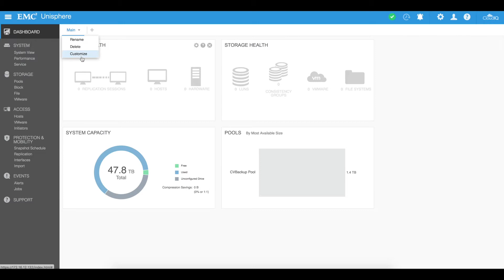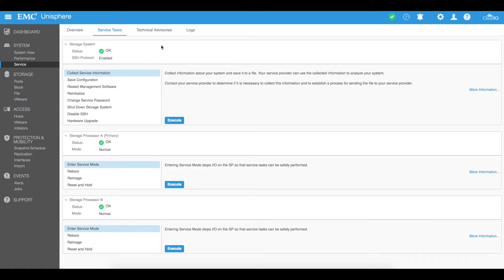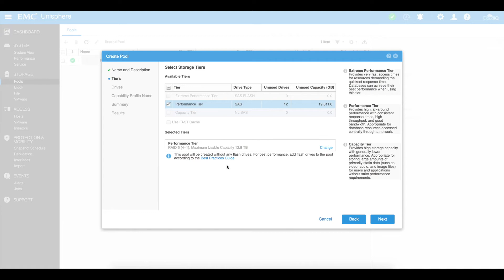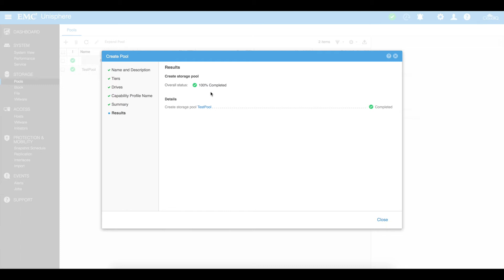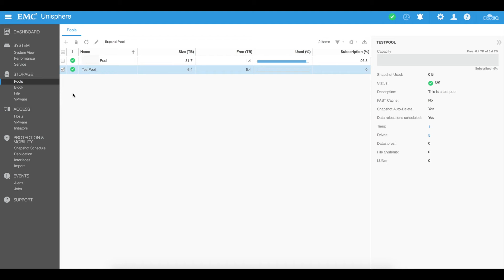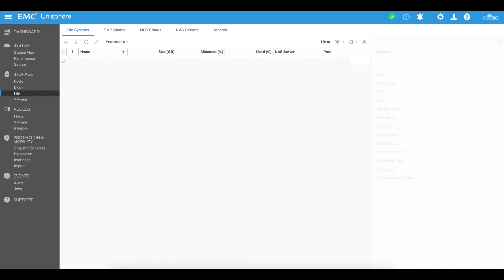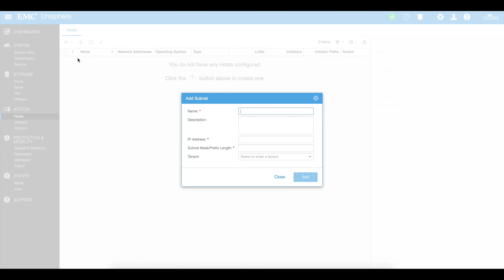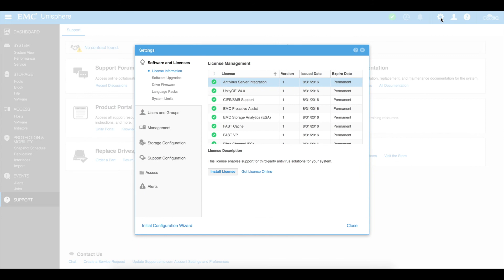General Overview, Features of the EMC Unity using Unisphere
👉 Want a Faster Mac? Try this

💻 COMPUTERS:
➤ Mini Desktop | Intel NUC i7
➤ Mini Desktop | Mac Mini

Monitor/Screen -
➤ Monitor | Samsung 34" Curved Wide

🎧 AUDIO:
➤ Speakers | Presonus E5 XT
➤ Audio Interface | Focusrite Scarlette 2i2
➤ Microphone | Shure SM7B